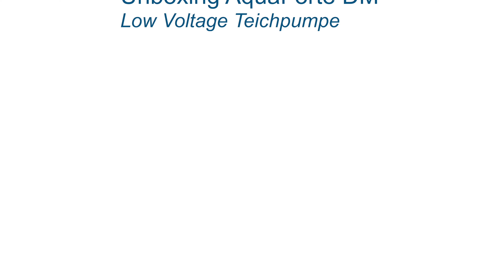Unboxing AquaForte DM Low Voltage Teichpumpe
Die neue Serie Low Voltage Pumpen basiert auf der populären DM-Serie. Ideal für Schwimmteiche oder anderen Einbauvarianten in denen eine niederspannungs-Pumpe gewünscht ist. Äußerst energieeffiziente Pumpe mit einer innovativen Elektronik! Geräuscharme Arbeitsweise. Ausgestattet mit einem Synchron Motor. Keine Einzelteile aus Kupfer. Ausgestattest mit einer verschleißfesten Keramikachse. Pumpe schaltet automatisch ab, wenn nicht ausreichend Wasser im Rotor ist. Bei einer Blockade des Laufrades fährt die Pumpe in den “lock” Zustand, in dem kein Strom verbraucht wird, bis die Blockade behoben wurde. Dies verhindert das Durchbrennen des Motors. Preislich interessante Schmutzwasserpumpe für Bachläufe, Wasserfälle, Springbrunnen oder Filter etc. Auch für eine trockene Aufstellung geeignet, wenn der Einlauf unterhalb des Wasserspiegels positioniert wird. Kann Schmutzpartikel bis 6 mm pumpen.